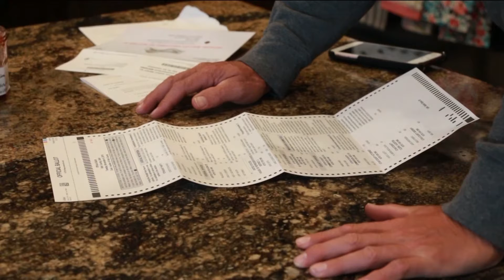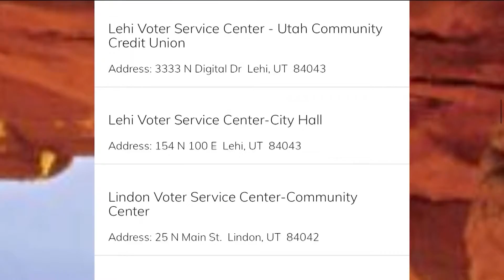Utah Voter Turnout